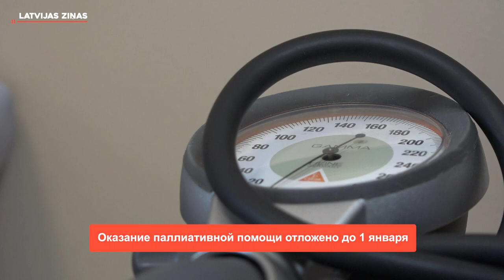📺Новости Латвии. 🕑200 секунд. Новый циклон принесет интенсивные снегопады 28.11.2023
➡️ Подозреваемые в убийстве Любки мешают следствию
➡️ Тихановская призывает не запрещать белорусские машины
➡️ Ипотечным заемщикам обеспечат треть выплат по процентам
➡️ Новые электрички повезут пассажиров в середине декабря
➡️ Парк на Сканстес в Риге подорожал на 9,5 млн евро